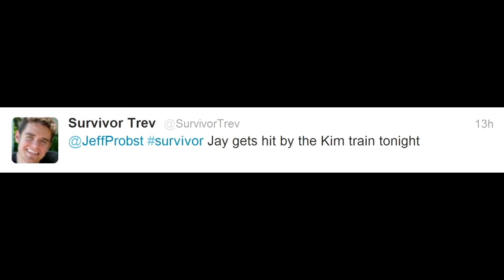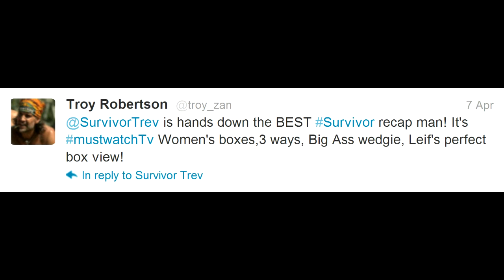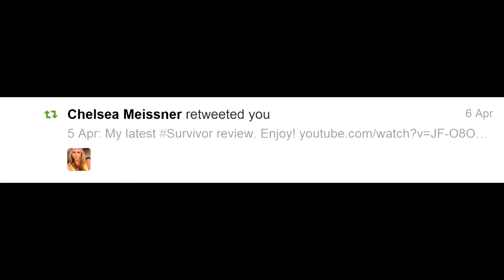Survivor One World Week 9 Review